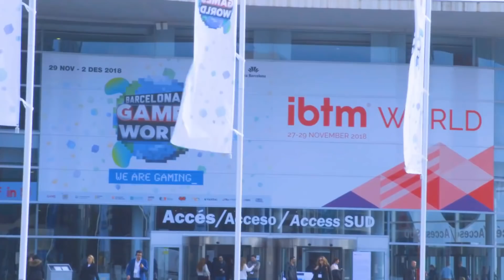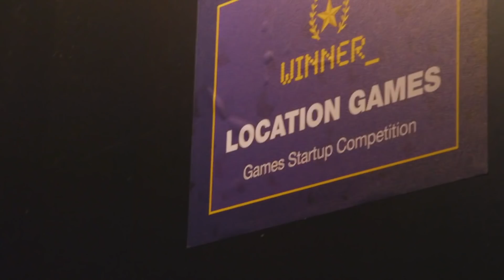Barcelona Games World 2018 - Día 1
Primer día de @BCNGamesWorld completado 😍

Te enseñamos en nuestro vídeo diario los contenidos más destacados de hoy. ¿Preparados para todo lo que nos queda 😁?

WE ARE GAMING 🎮